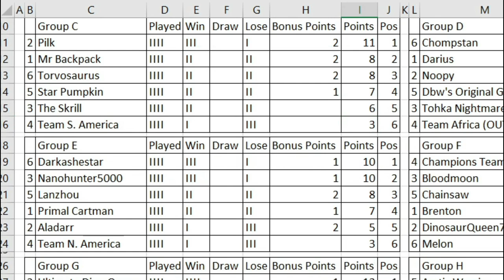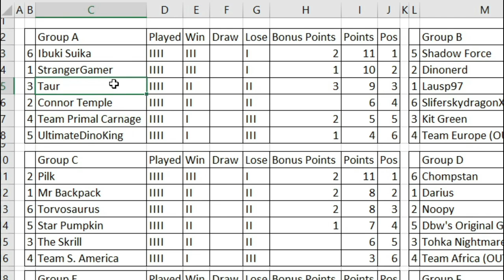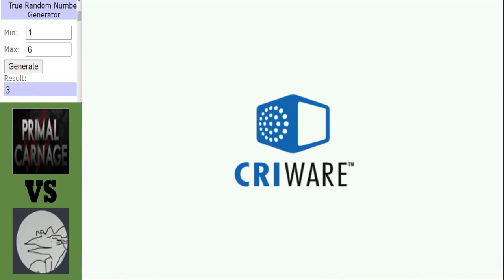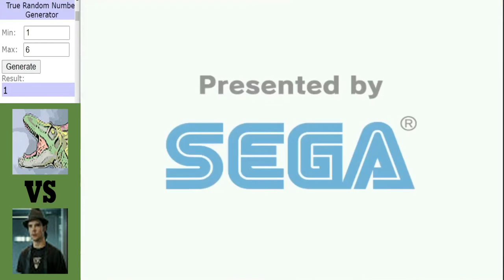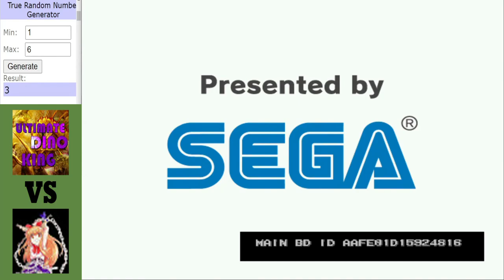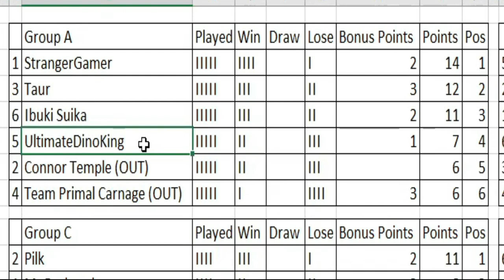Dinosaur King Arcade | Grand Tournament 2021 | Group Stage | Group A | Final Round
Dinosaur King Arcade | Grand Tournament 2021 | Group Stage:
It all comes down to this in Group A with 3 big matches to decide who will qualify and who will be going out. Up 1st chance for Taur to 100% secure their last 32 spot against Team Primal Carnage, then a chance for Connor Temple to secure their last 32 spot when they face the Hosts and finally a massive game for UDK where it will be win or bust against Ibuki.